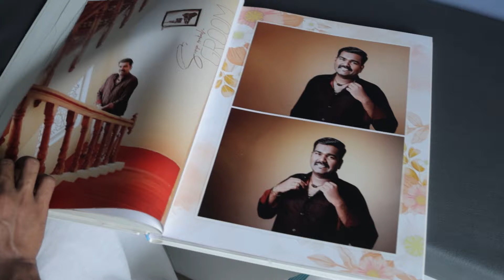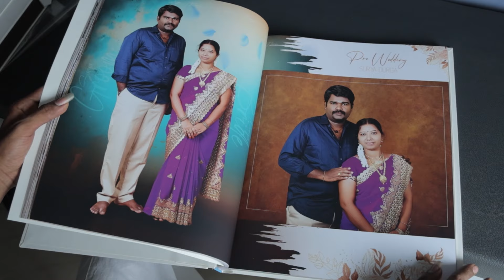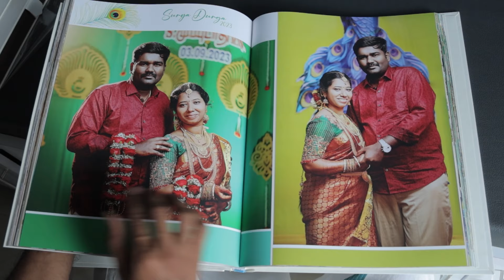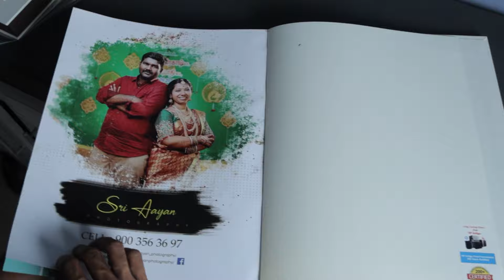SUBRABHATHAM Family Wedding | Sri Aayan Photography | Tenkasi Photostudio | Wedding Album 2024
Sri Aayan Photography